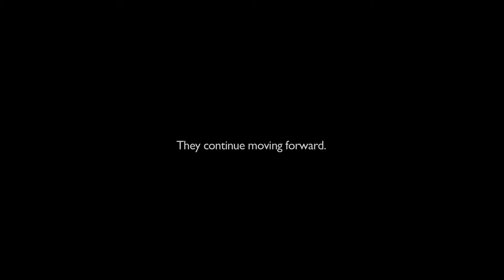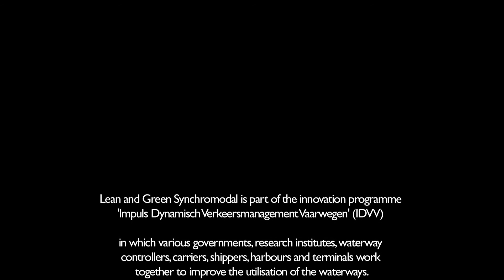Synchromodal transport Nutricia, Bavaria & Samskip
Since January 2014 shippers Nutricia and Bavaria - in collaboration with Samskip - have been using a synchromodal transport solution to Turkey and Italy.